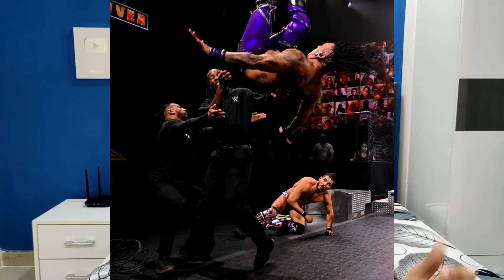'Aatank Macha Diya🔥' All 5 Star Classic! Ember Moon RETURNS! UE WTF? | NXT TakeOver 31 Highlights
WWE NXT TakeOver 31 Highlights Results-
1) NXT North American Title Match: Damian Priest (c) def. Johnny Gargano
2) Kushida def. The Velveteen Dream
4) NXT Women's Title Match: Io Shirai (c) def. Candice LeRae